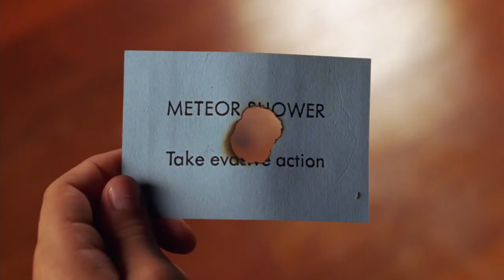ZATHURA: VESMÍRNÉ DOBRODRUŽSTVÍ / ZATHURA: A SPACE ADVENTURE trailer (2005) | PLANET DARK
IMDb

Když je otec v práci, dohlíží na bratry Dannyho a Waltera jejich starší sestra. Aby se nenudili, většinou se hašteří a lezou si pěkně na nervy. Dokud ve sklepě neobjeví záhadnou deskovou hru, která je doslova pohltí a vezme na divokou vesmírnou výpravu plnou robotů a lidožravých mimozemšťanů.
ZATHURA: VESMÍRNÉ DOBRODRUŽSTVÍ je rozpustilou rodinnou podívanou odehrávající se ve stejném filmovém světě jako Jumanji. Tohle klukovské dobrodružství natočené podle stejnojmenné knihy populárního dětského autora Chrise Van Allsburga (Jumanji, Polární expres) vás vtáhne na zábavnou destruktivní pouť do srdce temné planety.